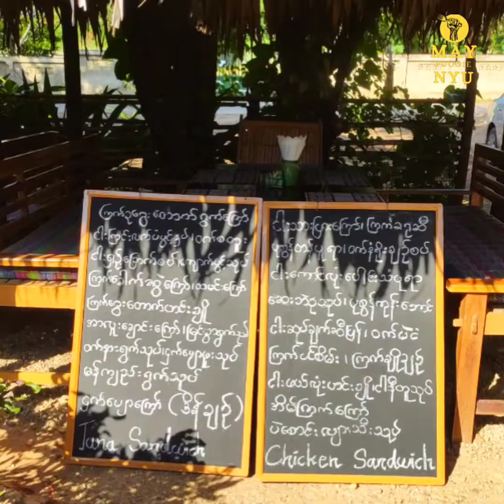Min Nan Thu Kitchen